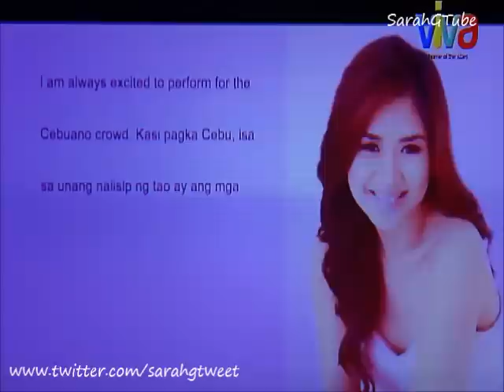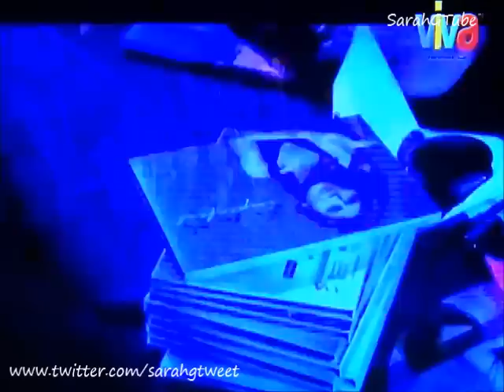Sarah Geronimo - Perfectly Imperfect Cebu Mall Tour - Popstar Diaries (February 2, 2015) 3/4